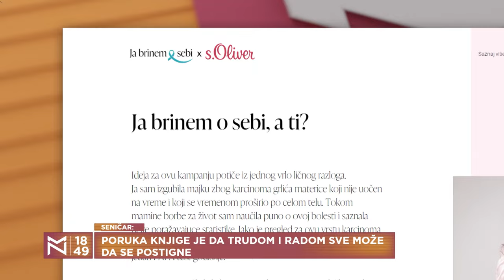Nina Seničar: Odavno sam naučila da se nosim sa potcenjivanjem